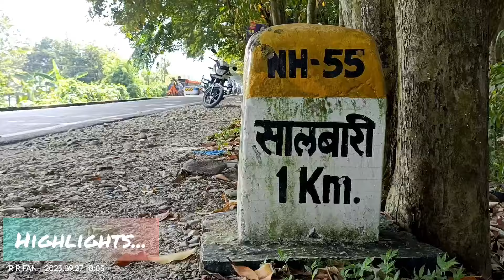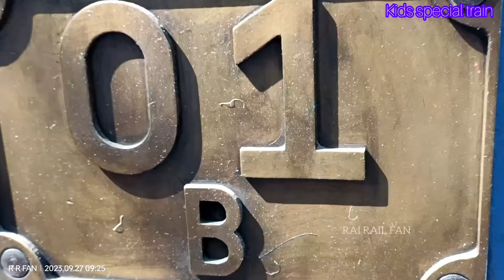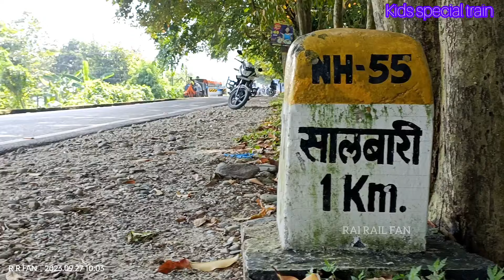विश्व पर्यावरण दिवस और वाष्प इंजन टॉय ट्रेन || steam train SAFARI siliguri to sukna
kid's special train. world tourism day 2023,darjeeling himalyan railway,unesco world heritage site since 1999,rairailfan,siliguri toy train shed,steam engine,steam locomotive,toy train shed,hill qieen,bhartiy paryatak athal,tour place of india